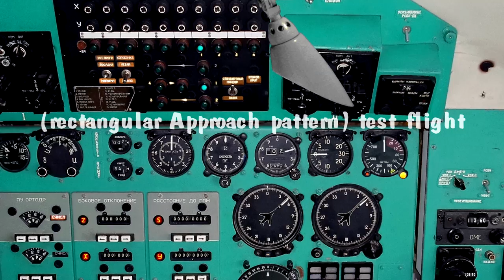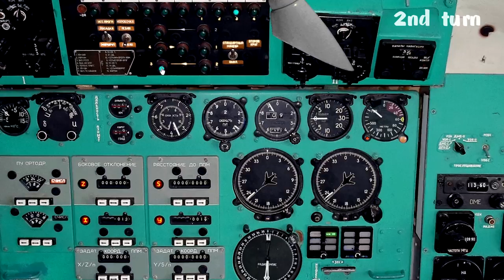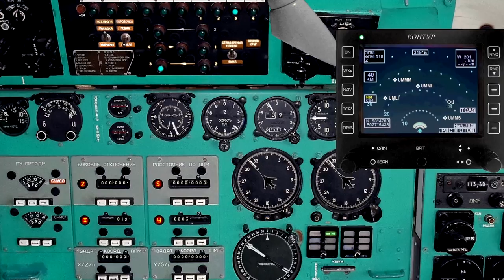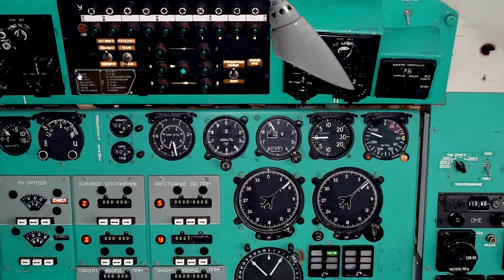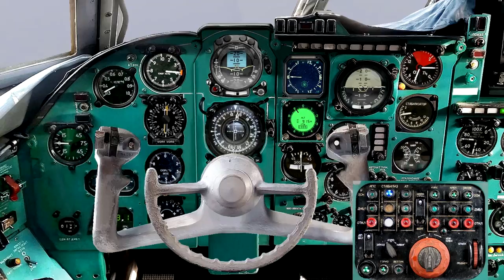IL-62M Standard Manoeuvre Mode test at Minsk-2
Airport circuit, Standard Manoeuvre Mode (rectangular Approach pattern)
Rada Ilyushin IL-62MGr

Sim by; FS9
Model by; Edgar Guinart López. (freeware)
Minsk-2 scenery by; jeni,DT-75, RVV1973, tangereg, shar0504 (freeware)
Real weather by; ASE (payware)